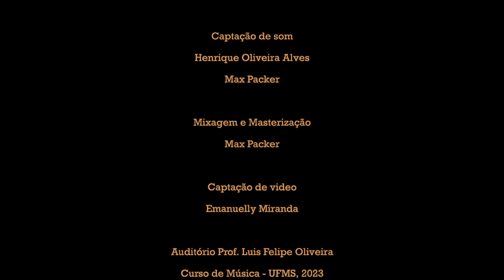Changes (David Bowie) por Gustavo Tonani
Interpretação de Gustavo Tonani, aluno do Curso de Música da UFMS.
Gravado no Auditório Prof. Luis Felipe de Oliveira
Projeto de Extensão "Estúdio UFMuS: produção, pós-produção e divulgação de performances musicais da UFMS".
Coordenação: Max Packer
Universidade Federal de Mato Grosso do Sul - UFMS, 2023.